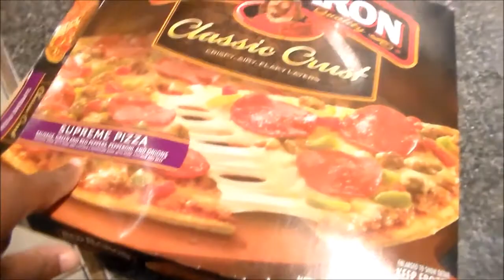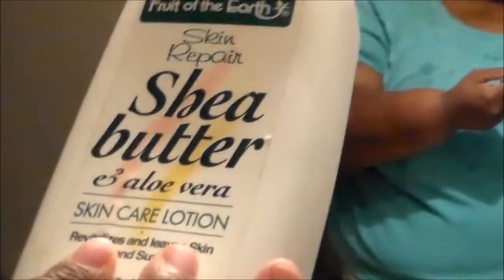A Day In Life With ME is Like : BeautyByDionnaD BMOM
So many of you asked, what my life is like, and I am like its so boring but I decided too film a video what is like so I hope yall enjoyed it

Fashion Fair Cream Foundation Mocha
Maybelline Instant Age Concealer
Black Raidiance Pressed Powder Ebony
elf blush mellow mauve
EYES
Mac paint pot painterly
nyx jumbo base milk
color mania matte eyehadow palettes beauty treats
the rocket express mascara Maybelline
Maybelline lipstick strike a posy

FAQ Videos FOR ROUTINES?

MY GO TO DAY TO NIGHT ROUTINE + EVERYDAY MAKEUP AND A NIGHT IN TOWN MAKEUP LOOK

THANK YOU ALL SO MUCH FOR SUBBING IT means so much too me